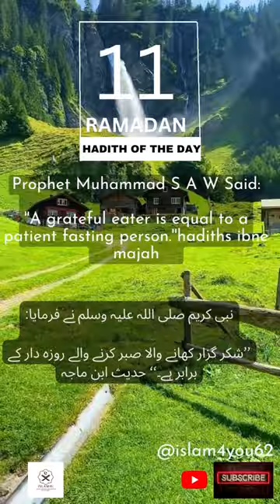PROPHET MUHAMMAD SAID :RAMADAN DAY 11